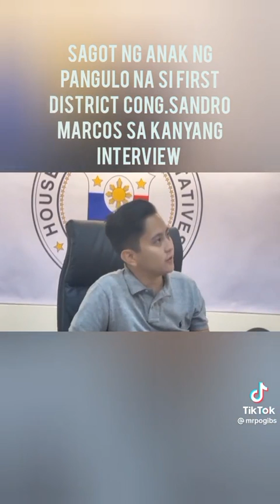Congressman Sandro Marcos|| Interview about First Lady Liza Marcos